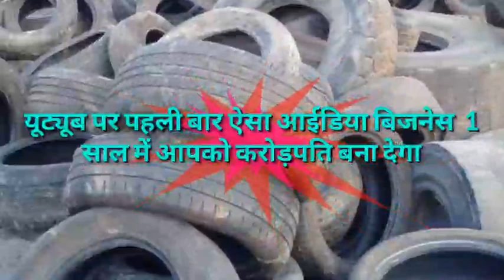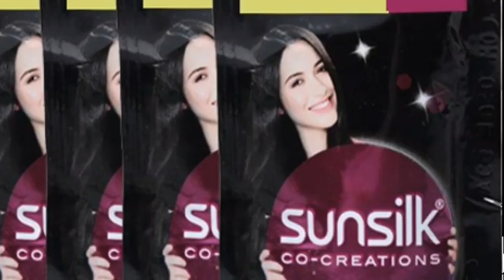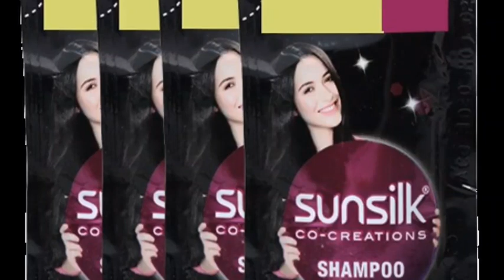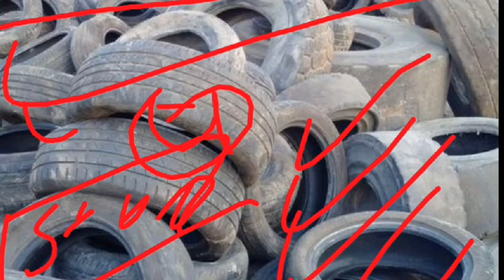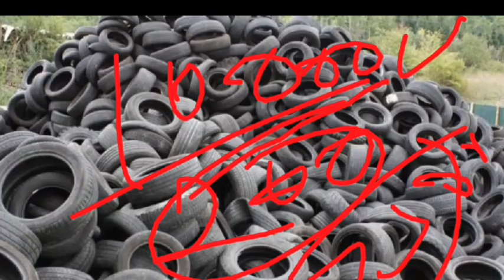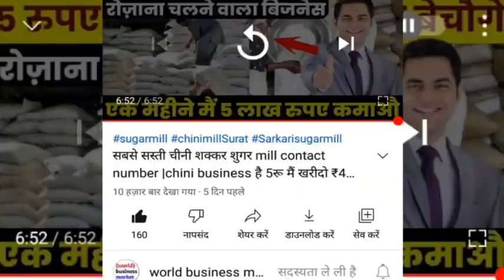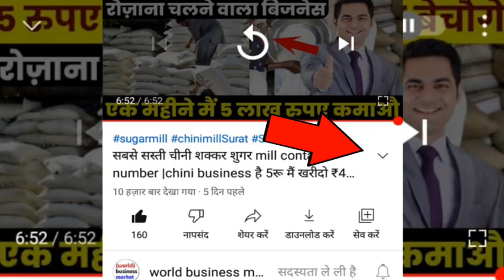₹5 हमेशा चलेगा बिजनेस लाख महिनें में/ new business idea,latest business idea 2022, wholesale market